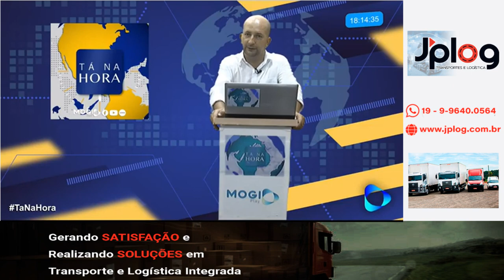Transferência da feira livre do Parque Cidade Nova é suspensa.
O Prefeito Rodrigo Falsetti anunciou que obras no canteiro da Avenida Júlio Xavier da Silva estão definitivamente suspensas.